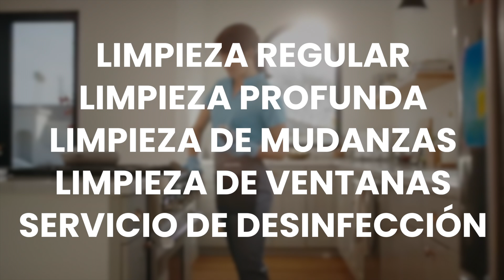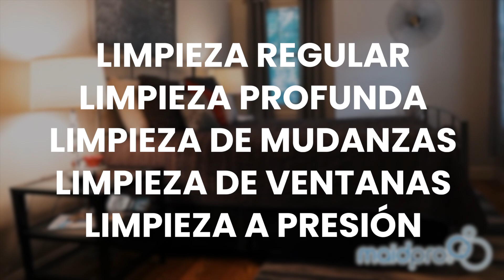🥇 3 Mejores Compañías de Limpieza en Estados Unidos (2025)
¿Cuáles son las mejores empresas de limpieza en USA? Actualizado a 2025.

NOTA LEGAL